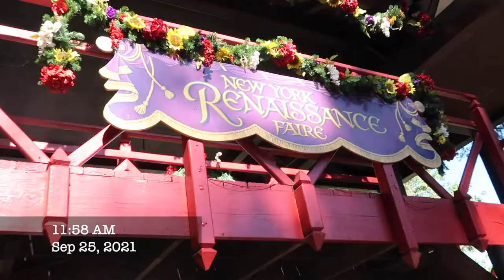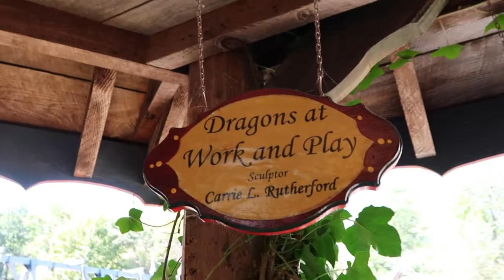My First Renaissance Faire | HeyJay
We're not going to talk about how this video is more than 6 months late.